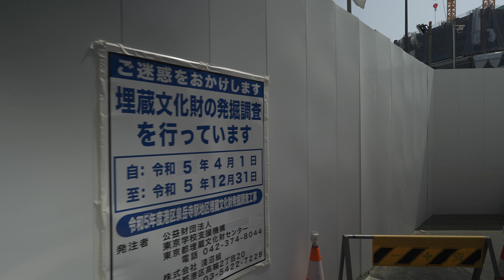Tokyo Takanawa Gateway Station 東京 高輪ゲートウェイ駅【4K HDR ASMR JAPAN TOKYO Walk 散歩】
Camera カメラ：
lens レンズ：
stabilizer スタビライザー：
microphone マイク：
battery バッテリー：
ND filter NDフィルター：
smartphone stabilizer スタビライザー：

* The Amazon link above is an associate.
* 上のアマゾンリンクはアソシエイトです。

【4K HDR ASMR JAPAN TOKYO Walk 散歩】
環境音